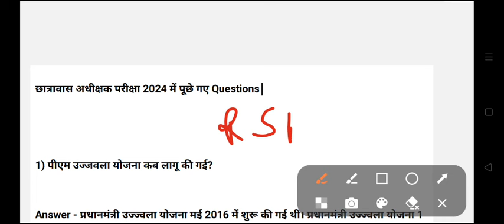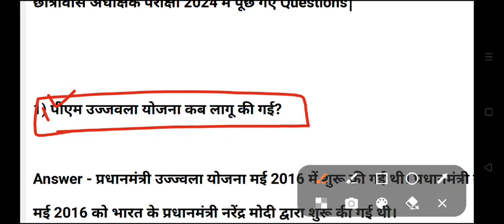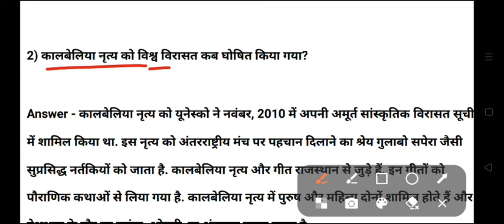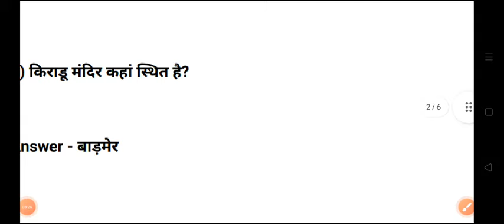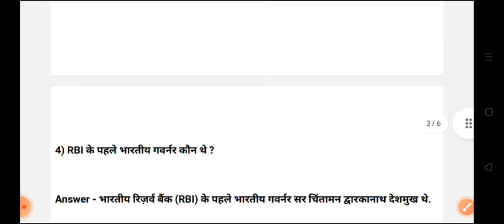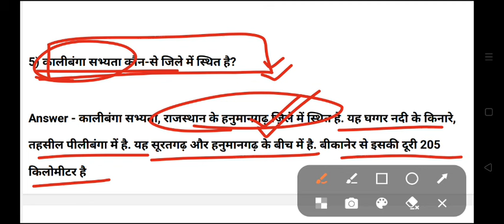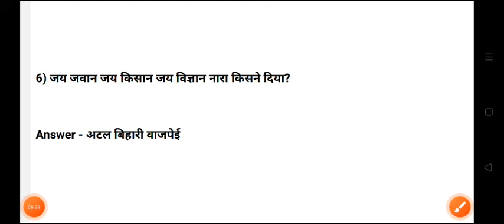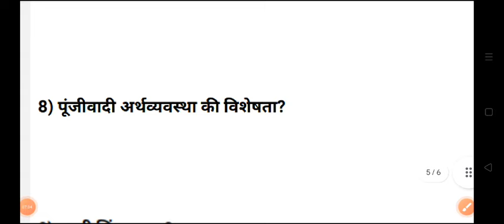Hostel Superintendent Paper Solution | Hostel Warden Paper | Hostel Superintendent Cutoff 30 August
Hostel Superintendent Paper Solution | Hostel Warden Paper | Hostel Superintendent Cutoff Answer Key 30 August 2024

Hostel Superintendent Grade II exam latest news today
Hostel Superintendent Grade II exam kab hoga
Hostel Superintendent Grade II exam list cet 15 gunna
Hostel Superintendent Grade II admit card update
Hostel Superintendent Grade II exam date
Hostel Superintendent Grade II exam
Hostel Superintendent Grade II exam 2024
Hostel Superintendent Grade II admit card 2024
Hostel Superintendent Grade II admit card
Hostel Superintendent Grade II vacancy 2024 admit card
Hostel Superintendent Grade II exam 2024 admit card
Hostel Superintendent Grade II news
Hostel Superintendent Grade II latest Update
Hostel Superintendent Grade II Model Paper
छात्रावास अधीक्षक Rajasthan Gk
छात्रावास अधीक्षक gk model paper
छात्रावास अधीक्षक model paper 2024
rajasthan छात्रावास अधीक्षक gk 2024
छात्रावास अधीक्षक gk 2024
छात्रावास अधीक्षक general knowledge 2024
छात्रावास अधीक्षक classes 2024
छात्रावास अधीक्षक model paper
छात्रावास अधीक्षक online classes 2024
छात्रावास अधीक्षक live classes
छात्रावास अधीक्षक हूबहू पेपर 2024
छात्रावास अधीक्षक प्रश्न पत्र 2024
Rajasthan classes छात्रावास अधीक्षक
rajasthan classes Rajasthan current affairs
छात्रावास अधीक्षक modal paper 2024 history
छात्रावास अधीक्षक online class 2024
rajasthan छात्रावास अधीक्षक exam 2024
छात्रावास अधीक्षक modal paper 2024
rajasthan छात्रावास अधीक्षक priksha
छात्रावास अधीक्षक exam 2024
छात्रावास अधीक्षक admit card
छात्रावास अधीक्षक exam admit card 2024
छात्रावास अधीक्षक ke admit card Kab aayenge
Rajasthan Sanganak exam 2024 Exam Current Affairs
छात्रावास अधीक्षक Exam Current Affairs